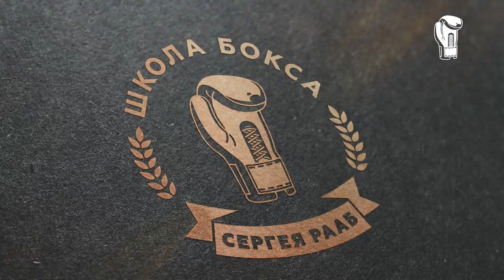ДЛЯ ЧЕГО НУЖНА БОКСЁРУ ПНЕВМОГРУША | От Новичка до Профессионала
Секреты работы с пневмогрушей / Советская школа. Сергей Валерьевич Рааб, МС по боксу, расскажет и покажет как в советских школах бокса учили работать с пневмогрушей как для начинающих так и для профессиональных боксеров.Для чего необходимо выполнять упражнения с пневмогрушей.Эти упражнения делали все боксеры в советском союзе и применяются по настоящее время.

Доброго времени суток, вы на канале Сергея Рааб, спортивного тренера по боксу и единоборствам, боксёра со стажем, и я научу тебя бить в нокаут с одного удара.

Важнейшая составляющая нашей здоровой жизни– спорт. Огромное количество различных упражнений, спортивных тренировок для укрепления своего тела, ты найдешь именно у нас.

Только начал увлекаться боевыми искусствами? Ты по адресу! Для новичков я рассказываю и показываю различные техники удара, как правильно поставить удар, как научиться бить четко и быстро; веду самую настоящую онлайн школу бокса.

Если вы профессионал или тренер, то вы обязательно узнаете для себя много нового, важного и полезного для себя.

Те, кто увлекаются новостями спорта тоже могут найти у меня много интересного. Расскажу вам самые свежие новости бокса.
Кулачные бои, MMA, бои без правил, бокс, и другие виды боевого искусства, вы найдете у меня, на моем боксерском канале.

Наш инстаграм: shkola_boksa_raab
Наш тик ток: shkola_boksa_raab